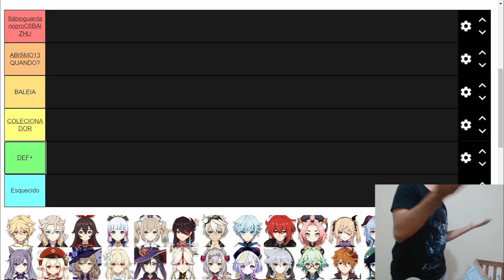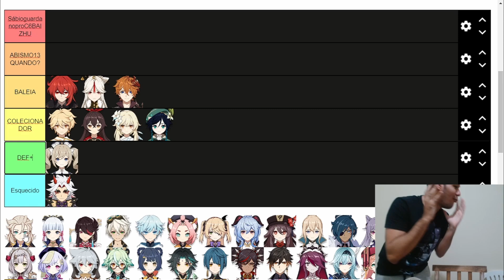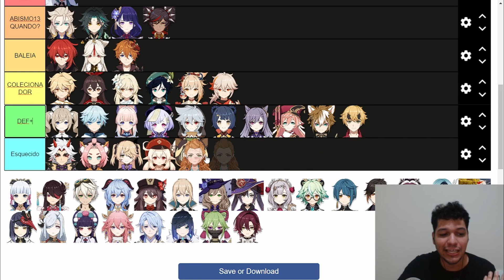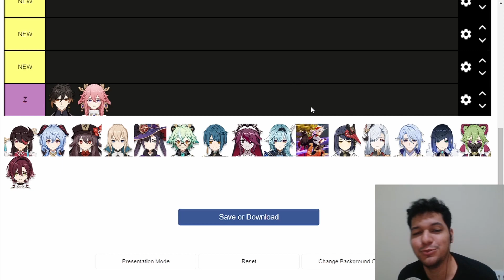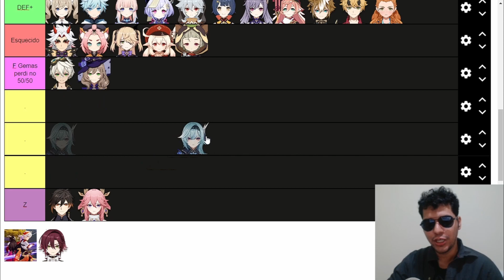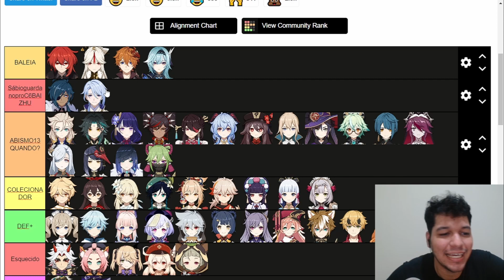E se os Personagens tb jogassem Genshin - A TIERLIST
Isso foi uma péssima ideia
Por favor coloquem mais ideias ruins de tierlists nos comentários.. Obrigado